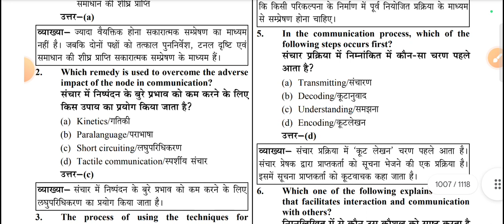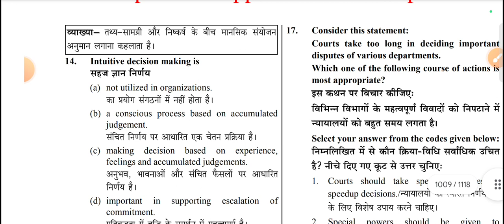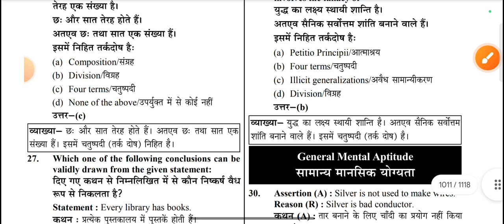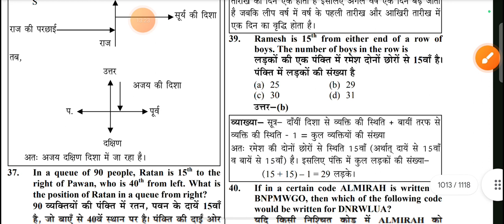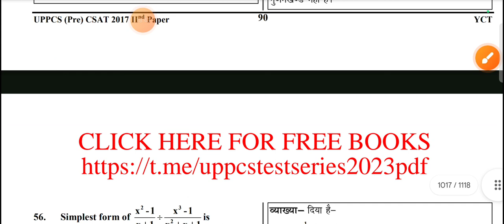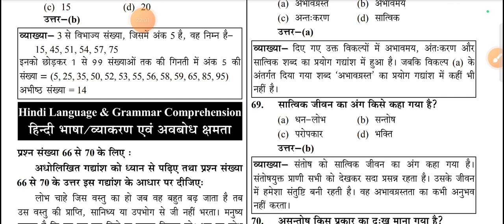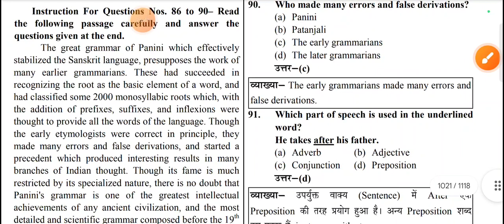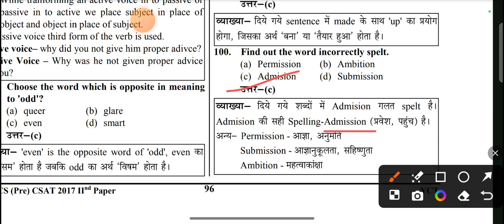UPPSC CSAT PRELIMS PREVIOUS YEAR SOLUTION -2017 || uppcs csat prelims solution || by priya